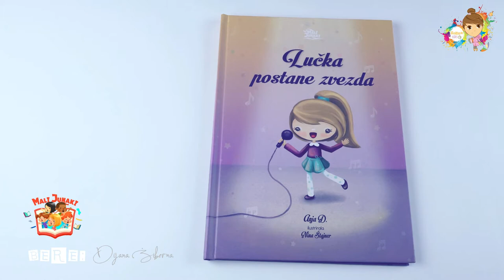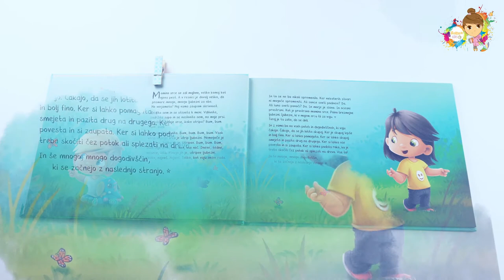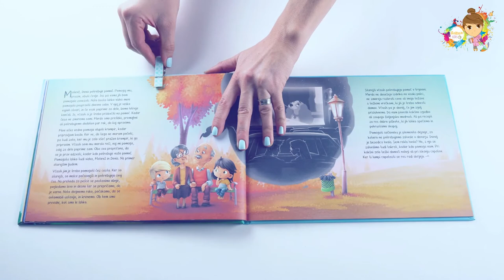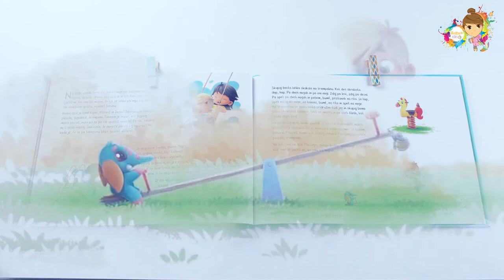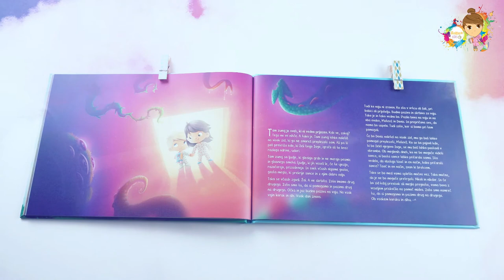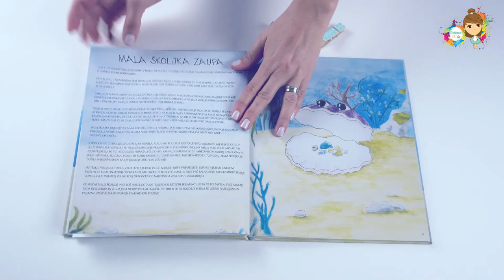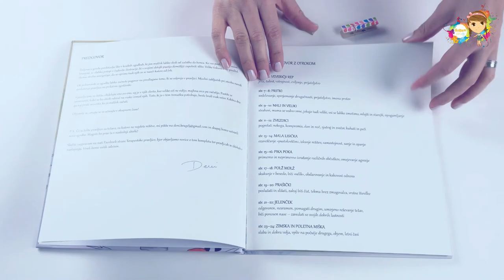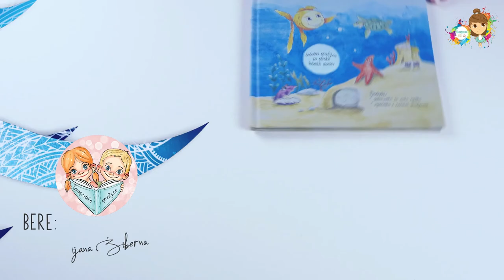Timmy KIDS TV. Pravljični paketek 7.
PRAVLJIČNI PAKETEK 7.

Za vse tiste, ki radi poslušate pravljice sem pripravila paketek desetih. Naj se dan s pravljico začne in konča, naj bo vaša domišljija brez meja.

PRAVLJICE, ki jim lahko v videu prisluhnete:
01 Lučka postane zvezda.
02 Papa duda.
03 Mali in veliki.
04 Denis in Matevž.
05 Divjedlak.
06 Mala školjka zaupa.
07 Mila na deteljniku.
08 Jelenček.
09 Lahko noč, bav bav.
10 Le morska zvezda.